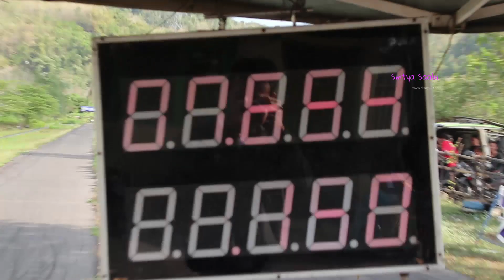Matic 200cc Tampil Beda, (Pake Baju) Drag Bike Setting di Sirkuit GDS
Motor mesin yang digunakan dari Honda, Yamaha, Suzuki dan Kawasaki
informasi lainya  ↓ ↓